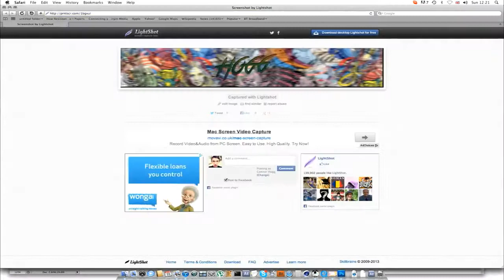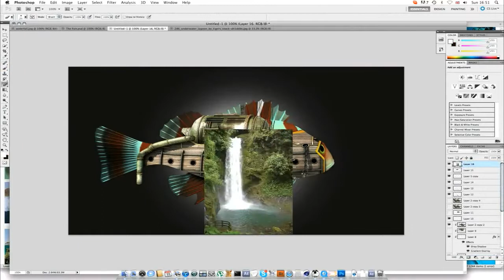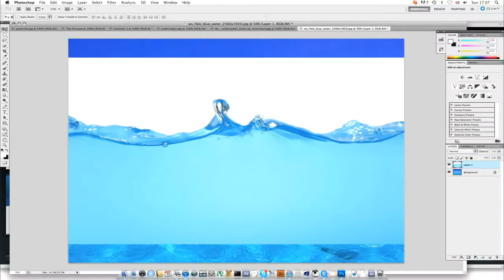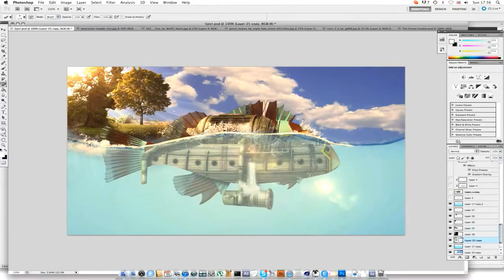'Armoured Fish' Moles Entry | Speedart | By Hogg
Can we smash 15 likes on this insane manipulation piece from Hogg!? Like the shit out of this and leave your feedback in the comments below. Tell your friends about us becuase our aim is to keep growing as a team to be one of the best in the community!

Skype - HoggDzn
Skype - aquazgfx